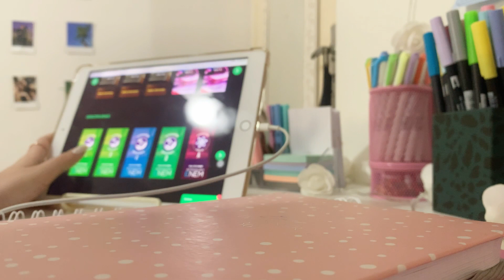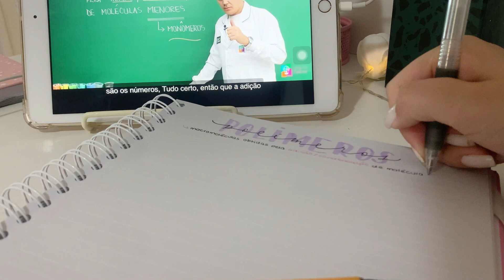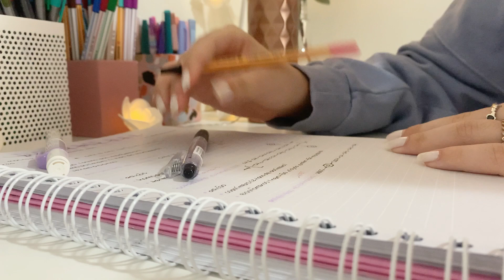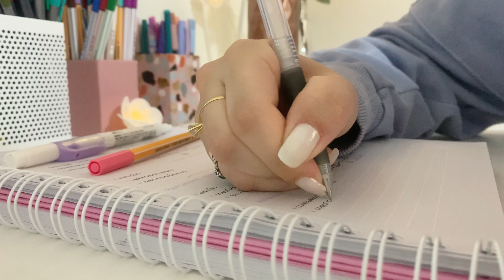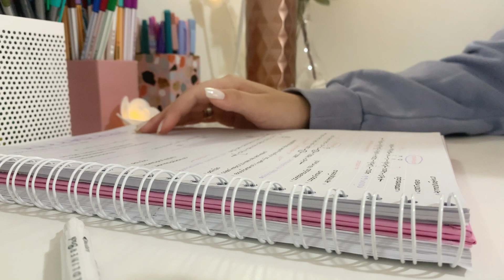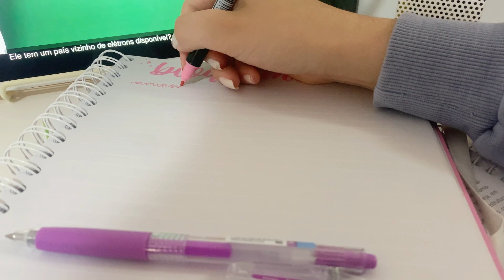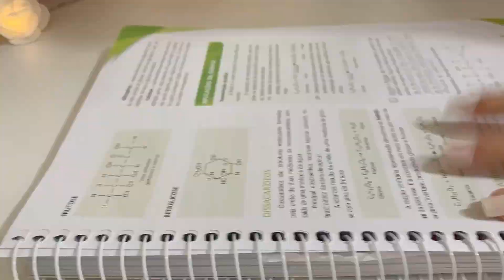studyvlog realzão | vestibulanda na quarentena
MINHA APOSTILA DE BRUSH LETTERING!

PLATAFORMA DE ESTUDOS SALA DO SABER

 -os combos estão com desconto, é só usar o cupom QUARENTENA

Músico: Jef